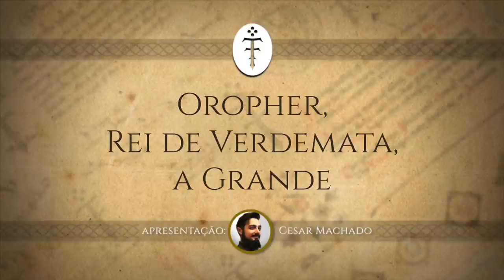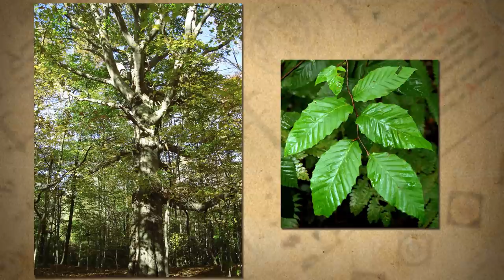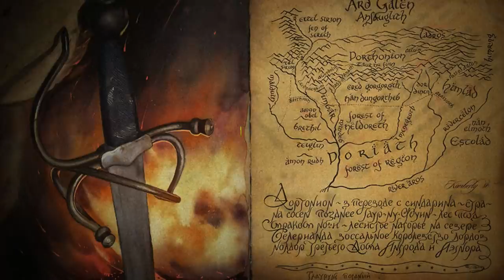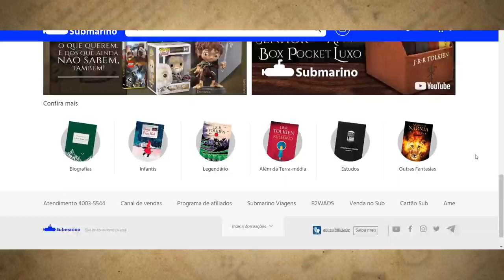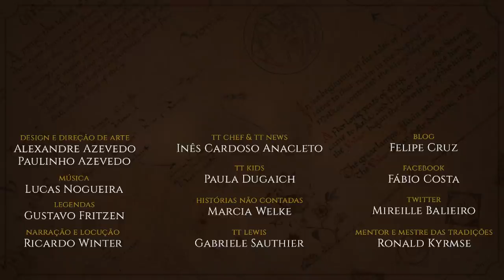Oropher, Rei de Verdemata | TT 554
Oropher, foi o primeiro rei de Verdemata, a Grande. Pai de Thranduil e avô de Legolas, o elfo sindarin tem sua história ligada ao reino protegido de  Doriath em Beleriand. Sua história percorre grande parte da Terra-média, ecoando em O Silmarillion, Contos Inacabados e O Senhor dos Anéis, obras de J.R.R. Tolkien.

APRESENTAÇÃO
Cesar Machado

CONFIRA TAMBÉM!

TRILHA SONORA

Trilha sonora do vídeo:
Artista: Purple Planet Music
Músicas: Piano at Night

IMAGENS E ARTISTAS:
Anna Jäger-Hauer, DracarysDrekkar7, kimberly80, pixennon, Alystraea, quelleelenath, jyongyi, Soni Alcorn, Pavasara-Dvesma, JonHodgson e Candra.

TAGS E HASHTAGS:

Oropher, Tolkien, Thranduil, Tolkien Talk